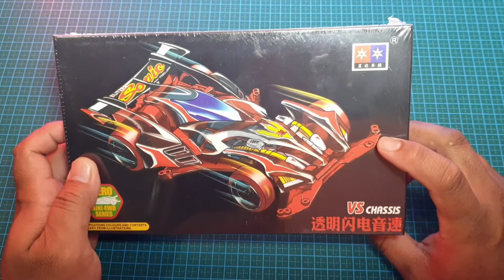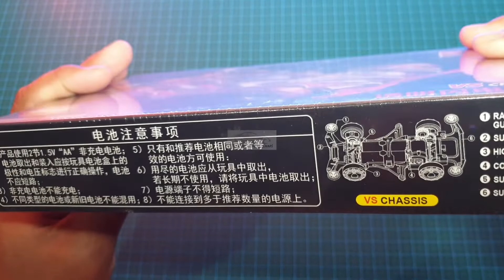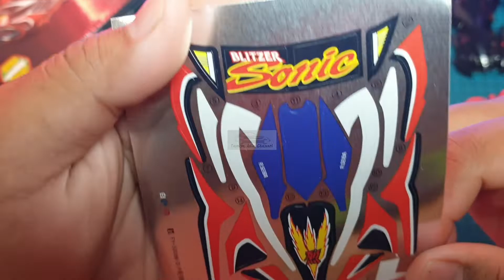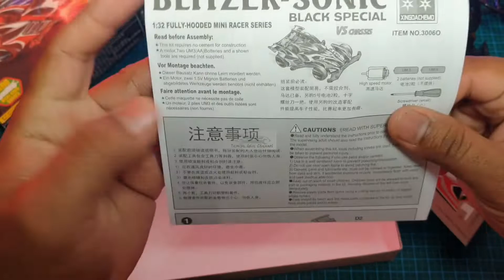KIT RARE DAXING BRAND || BLITZER-SONIC BLACK SPECIAL || TAMIYA ASIA CHANNEL 2021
Temukan Rep. Tamiya Mini 4wd Merk DAXING Seri Premium - Tamiya Murah Merk Daxing seharga Rp80.000. Dapatkan sekarang juga di Shopee!